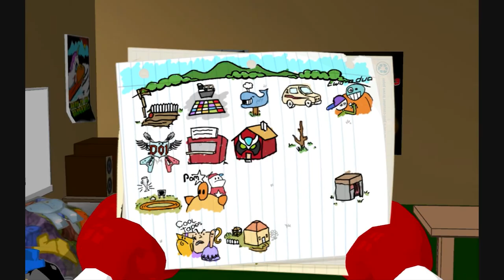Strong Bad's CG4AP Episode 3 Walkthrough (Part 10)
Welcome to the final part, part 10 of my Baddest of the Bands walkthrough!  In this part, we get the high score on the Limozeen game, which gives us 100% and the final costume!  Thank you very much for watching this video walkthrough.  I hope you enjoyed it and it helped you get everything you needed to complete this game.  Looks like we're gonna have to jump!

OUR PROGRESS SO FAR:

OUTFITS:
[X] Use Mic in downstairs laundry room
[X] Examine Couch in downstairs TV room
[X] Use Mic near Brick Wall to the right of Bubs
[X] Use Black Metal Detector near picket fence
[ ] Automatically given to you when you get 100%

LIMOZEEN MANUAL PAGES:
[X] Use the Ordinary Light Switch in Strong Bad's computer room
[X] Use Black Metal Detector in front of Two-o-Duo Stage
[X] Use Mic in front of Cool Tapes Stage
[X] Use Doin' The Wigglie on Turntable at Club TC (Extended Play)

LIMOZEEN GLASSES:
[X] Examine Luxa-Lounger
[X] Use Mic near Strong Bad's Mailbox
[X] Use Black Metal Detector next to Marzipan's Zen Garden
[X] Examine Dead Fish at Two-O-Duo Stage (After Bleach)

RARE BAND POSTERS:
[X] Use Black Metal Detector on the right side of Bubs' Concession Stand
[X] Check the first locker on the left in the Locker Room
[X] Use Mic at Club TC
[X] Use Black Metal Detector in front of DOI Stage

STRONG BAD ABUSE:
[X] Examine the Microwave in the Kitchen
[X] Examine the Lappy Plug in Strong Bad's computer room
[X] Use the Fake Sword on Marzipan
[X] Use the Bleach on the pond at Two-o-Duo Stage
[X] Talk to Strong Sad at the Pomstar stage

MUSICAL MOMENTS:
[X] Offer The Cheat an entry form
[X] Offer The Cheat an entry form twice
[X] Offer Strong Mad an entry form
[X] Talk to Coach Z about the Boom Box at Marzipan's House
[X] Talk to Strong Sad at Strong Badia (Extended Play)
[X] Use Doin' The Wigglie on Turntable at Club TC Twice (Extended Play)
[X] Use Slide To The Right Y'all Bridesmaids on Turntable (Extended Play)

EXPRESSION OF AFFECTION:
[X] Talk to Strong Sad about bats twice
[X] Talk to Bubs about Fun Machine
[X] Talk to Coach Z about Marzipan twice (before he leaves Locker Room)
[X] Use Cool Tapes Photo on Marzipan and make out to Strong Bad
[X] Use Cool Tapes Photo on Marzipan and make out to Coach Z
[X] Talk to Coach Z about Poetry at Marzipan's House
[X] Talk to Limozeen about Two-O-Duo at the Two-O-Duo Stage
[X] Talk to Coach Z at Pomstar (after breaking up Two-O-Duo, before Pomstar)
[X] Talk to the Whale at Pomstar Twice
[X] Give both photos to Marzipan and take book, then turn hints up to high
    and walk around Two-O-Duo Stage (before TGS).

[ ] Score 45,000+ on Limozeen (Extended Play)

NEW THINGS IN THIS PART:
[X] Score 45,000+ on Limozeen (Extended Play)
[X] LIMOZEEN SHIRT: Automatically given to you when you get 100%